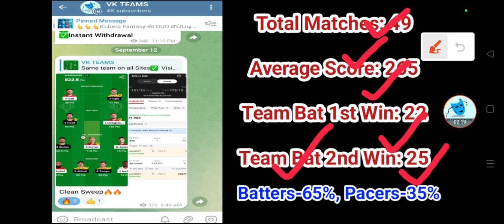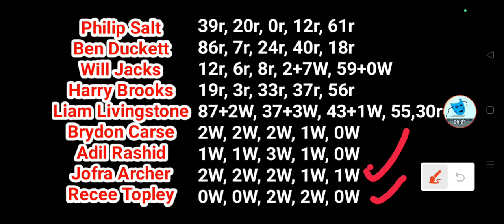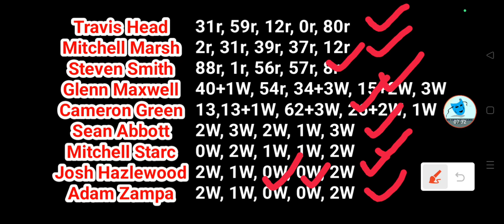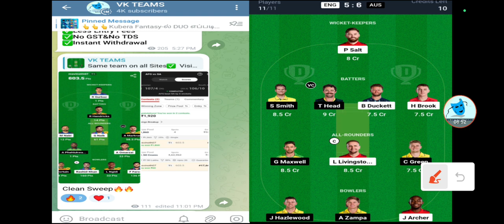ENG vs AUS Dream11 Team Today Prediction,ENG vs AUS 1st ODI Match Dream11 Team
ENG vs AUS 1st ODI Match Dream11 Team Prediction England vs Australia 1st ODI Match Dream11 Team Today Prediction,Fantasy tips,Stats

Refer code : VKTEAM11